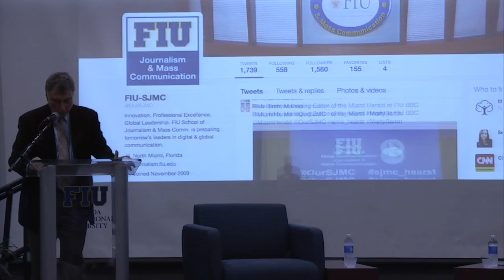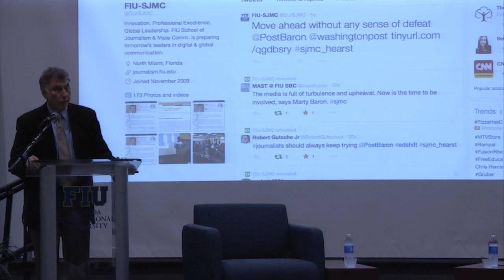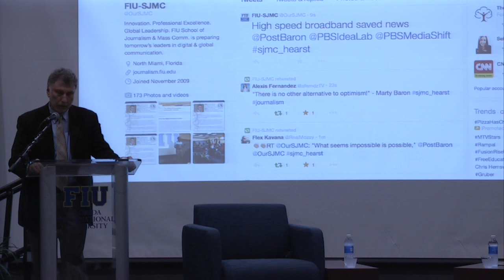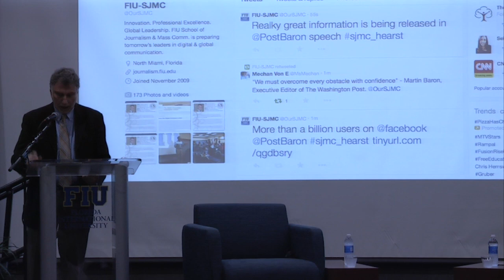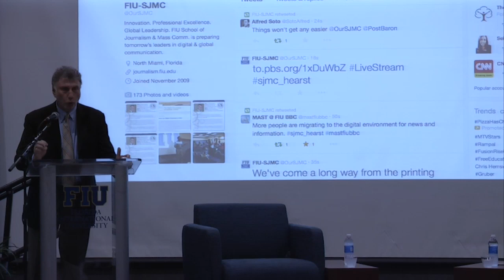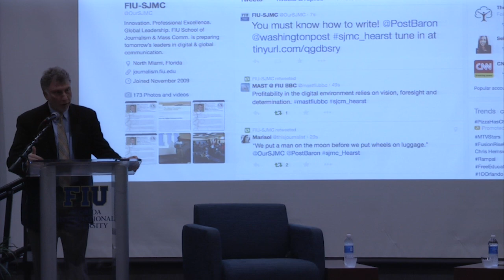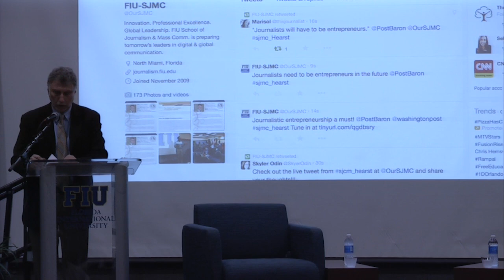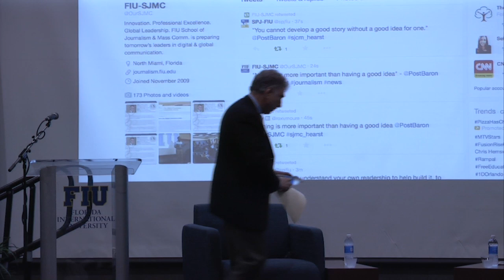Hearst Lecture 11 19 14